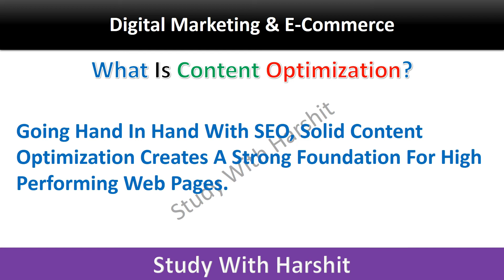Content Optimization || Digital Marketing And E - Commerce || AKTU || KMBN 207 || MBA